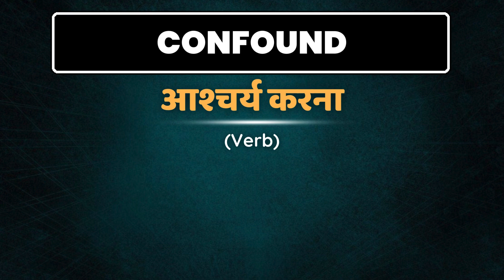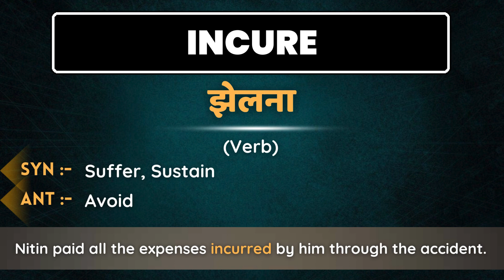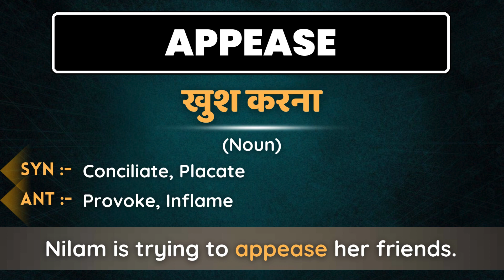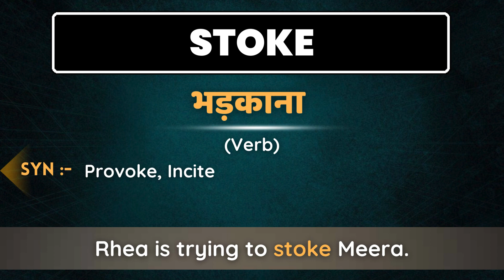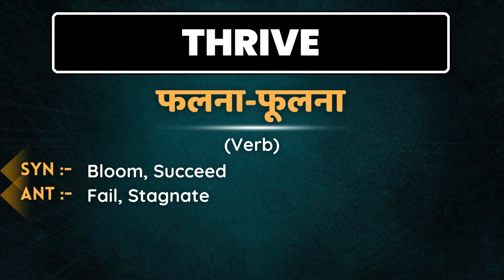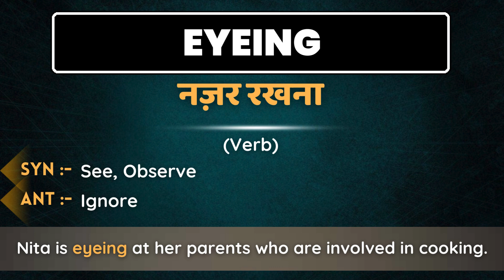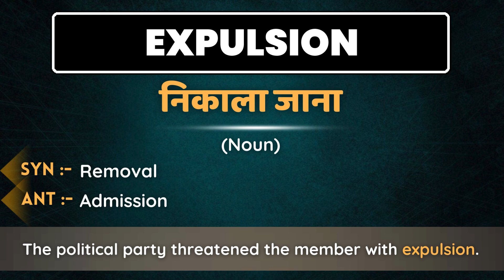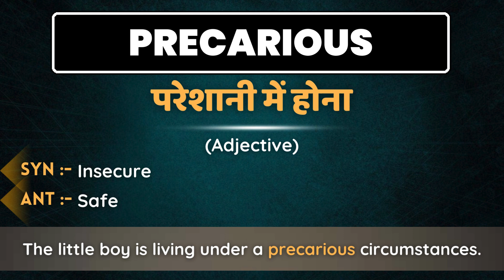The Hindu Premium Vocab Show | English Vocabulary For Competitive Exams | Class #32 | Dipika Kumavat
Scholar English provides basic to advance English learning to the students of UPSC, SSC, Banking, Railway and other competitive exams. The Scholar English also provides videos for school students or aspirants of various competitive exams and others.